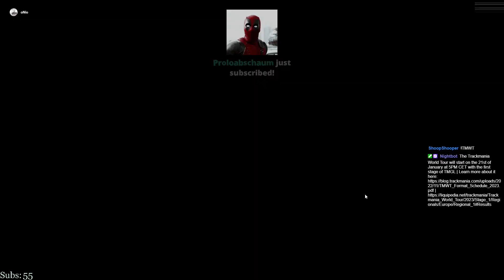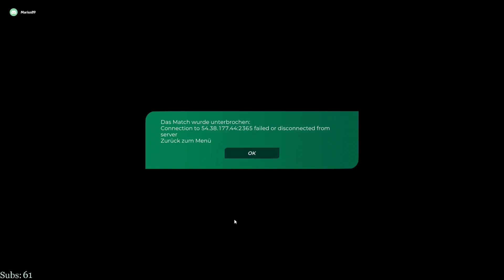TMWT Regionals | European Qualifier #2 with oNio | Day1 | 18.02.2023 [ENG]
Yo guys,
oNio and myself actually barely came to training the maps, so we have been not fully prepared here. Only some Matchmaking yesterday. But that meant that we had a bad seeding once again, which hit us in Round2. Nevertheless we didn't give up on that and tried to beat our opponents and we did a pretty good match!

The Trackmania World Tour is starting. I participate with oNio in the Team German Ancients. oNio is a very strong driver, has been one of the best, but was inactive last years. However, he found motivation to get back into the game and the highest levels and he searched a team mate, preferable a German one.

Format of TMWT matches:
2v2 on 10 Maps
In Pick&Ban phase the 5 or 7 Maps to be played will get decided
The match is won, when one team won 3 (in BO5) or 4 (in BO7) Maps
A Map will be played until 10 points
Each Round gives points to the teams, regarding their position. If a team gets:
1st & 2nd = 3-0 Ace | 1st & 3rd = 2-1 Victory | 1st & 4th / 2nd & 3rd = 1-1 Draw
In case of a 10-10, an Overtime is played. The first team to win a Round, wins the Map.

Match1 vs Lorenzius & Mariina: 0:00:00
Break: 0:27:52
Match2 vs ThomasJean & Hugo: 0:47:35